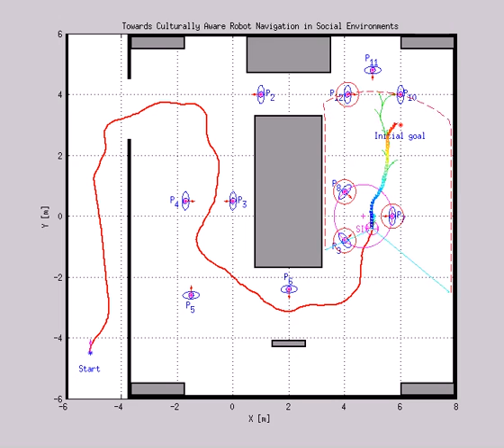Towards Culturally Aware Robot Navigation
Xuan Tung Truong and Trung Dung Ngo

A navigation without cultural awareness